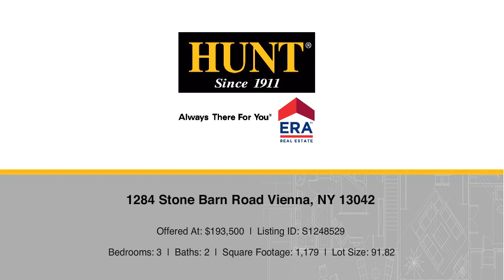1284 Stone Barn Road Vienna, NY 13042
Pauline Leo - Oneida Branch
3 beds 2 baths